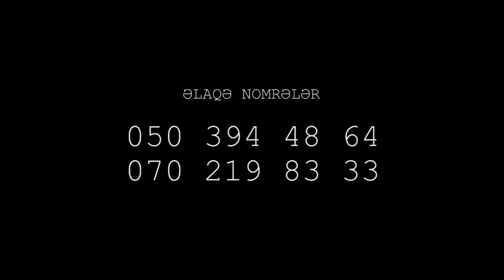"Arzular Bağı" Tamaşasının Tizeri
Hər kəsin bir arzusu var... Amma biz arzularımızı da xəyal edirik...
"Biz xəyallarımızda da ölürük?! Məgər xəyallarda ölmək olar?!!"

Театр "ODA" представит вашему вниманию постановку "Сад Грёз" , на улице Топчубашова 40

Məkan Zirzəmi , ODA Teatrı

Əlaqə Nömrələri : 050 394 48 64 və 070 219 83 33

Rejisser : İmam Gassan

Bəstəkar : Ayaz Gəmbərli

Aktyorlar : Rauf Şahsuvarov , İlgar Cahangir